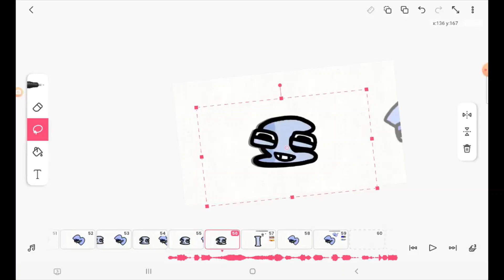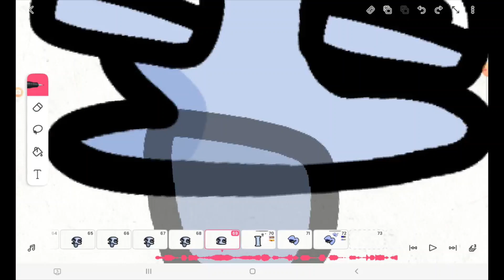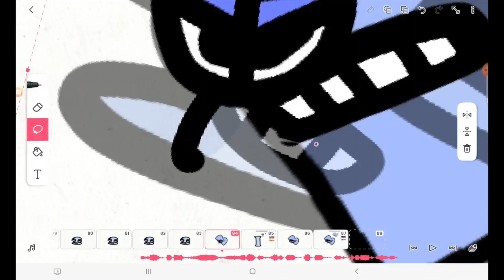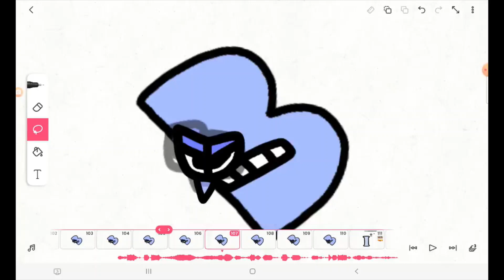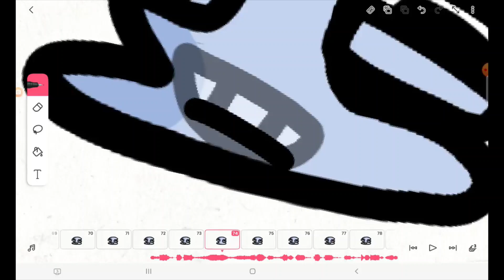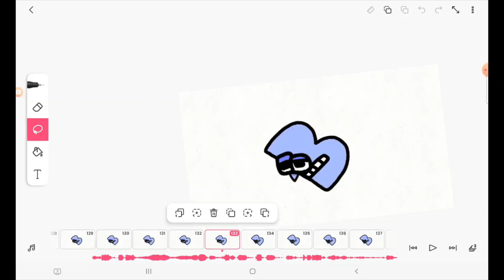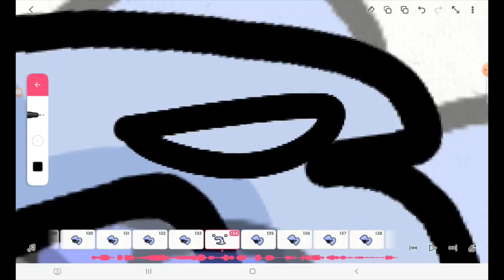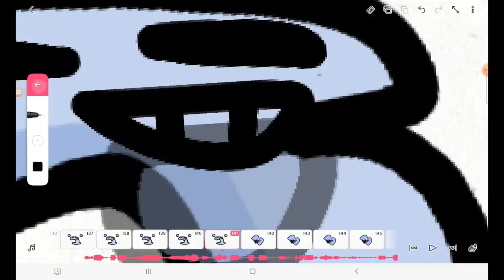Making off ALPHABET LORE